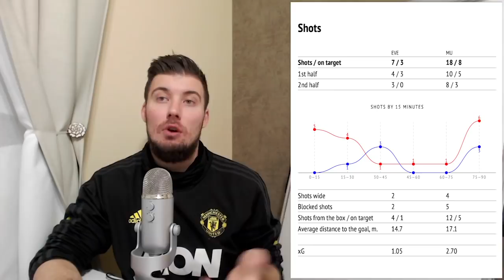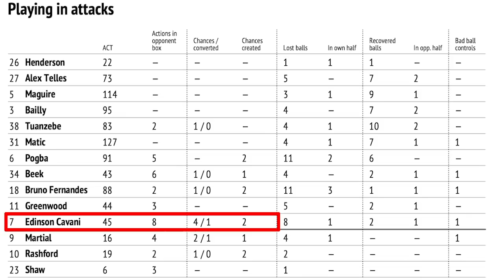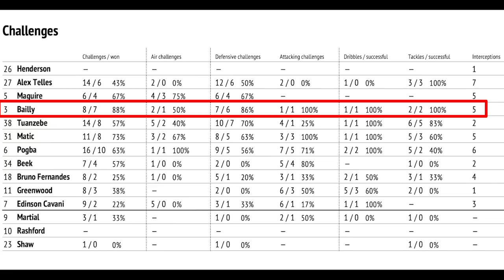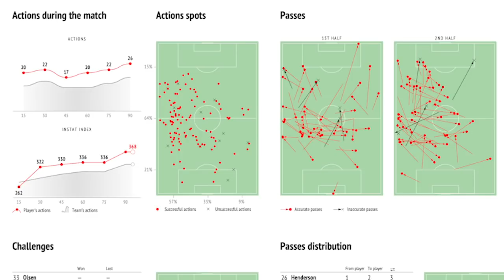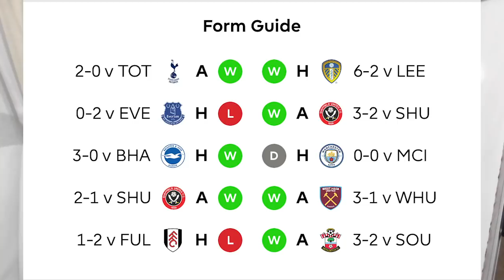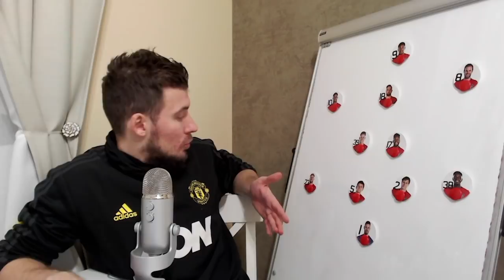ВЕРНИТЕ ФОРВАРДОВ! Разбор матча с Эвертоном и превью к Лестеру.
"Мы должны вернуть наших форвардов в хорошую форму, и как можно скорее" - заявил Сульшер на своей предматчевой пресс-конференции.
Разбираем эти и другие моменты его интервью, анализируем статистику и тактику матча с Эвертоном, и готовимся к Лестеру.

Платформа и статистика от  @InStat Sport

Присоединяйтесь к нам:
Чтобы присоединиться к Fantasy Код: fztlu0